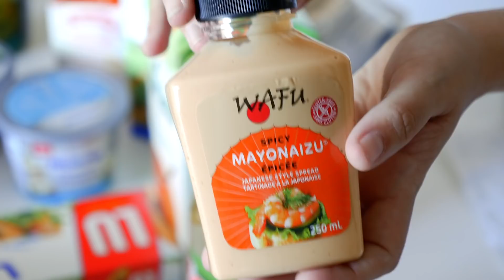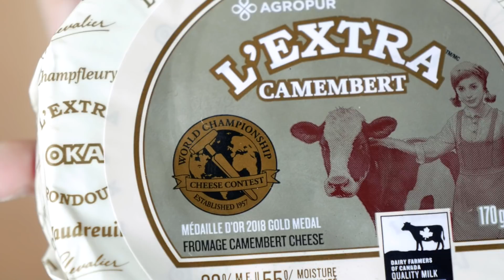MANGER à MONTRÉAL : combien ça coûte de remplir son FRIGO?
Manger à Montréal : combien ça coûte de remplir son frigo? // À regarder en HD //

Et n'oublie pas de cliquer sur la petite cloche pour recevoir une notification à chaque nouvelle vidéo !

On nous pose souvent la question : qu'est ce qu'on mange à Montréal? Et combien ça coûte de faire ses courses? Alors aujourd'hui, on vous emmène au coeur de notre frigo!
C'est une vidéo un peu improvisée, à la sortie du supermarché mais, on espère qu'elle te plaira et qu'elle te donnera pleins d'infos utiles!

Si la vidéo t'a plu, n'hésite pas à la liker !
On revient chaque semaine en vidéo pour partager notre vie en PVT au Canada et te faire découvrir Montréal.